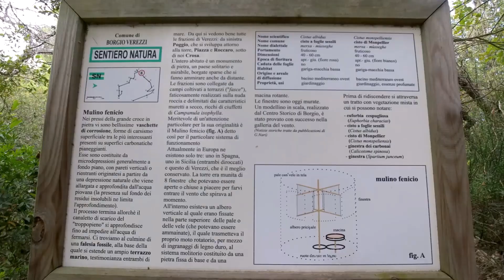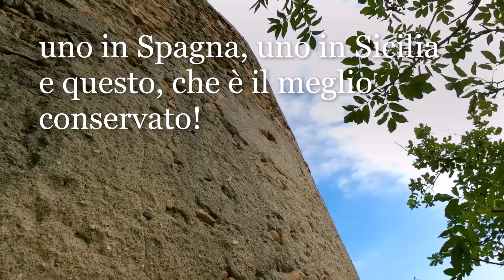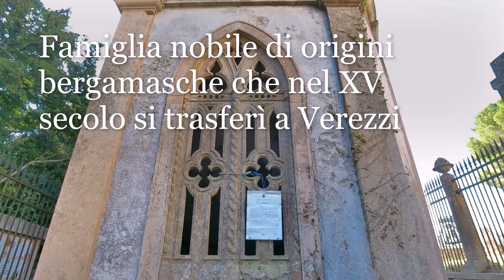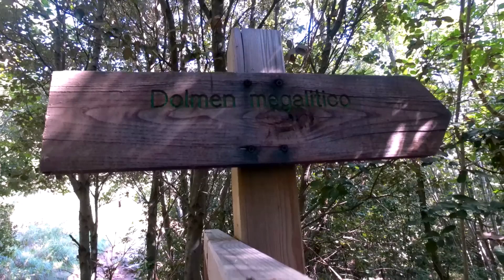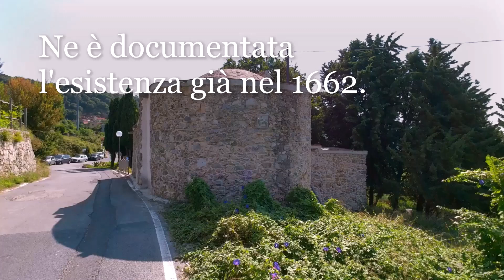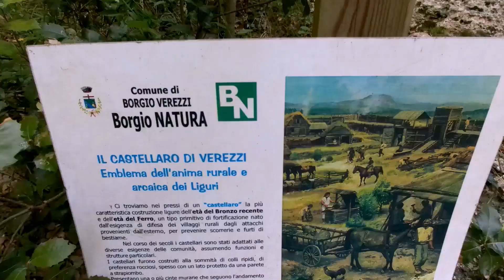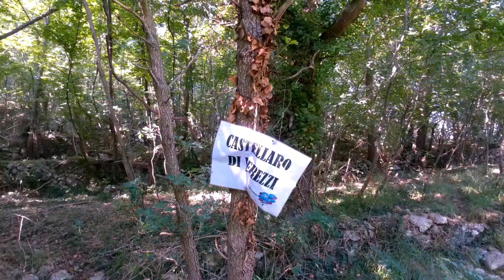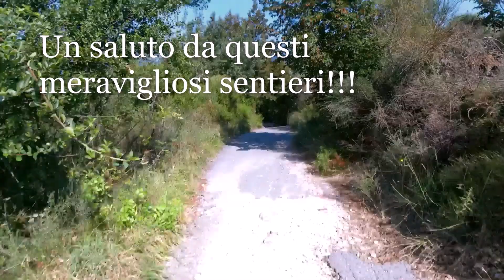Esplorando la collina di Verezzi - Reloaded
Raccolta dei video di esplorazione della collina di Verezzi:

1 - MULINO FENICIO: dalle chiesette di Verezzi, raggiungiamo la croce in pietra e il mulino fenicio. Comprendiamone il funzionamento...

2 - DOLMEN MEGALITICO: partiamo alla ricerca del Dolmen Megalitico di Verezzi, forse un antico altare... Prima di addentrarci nel bosco, visitiamo la Cappella dei Cucchi nel piccolo cimitero del borgo.

3 - CASTELLARO DI VEREZZI: dopo una breve tappa alla Cappella dei Campi, visitiamo il sito archeologico del Castellaro di Verezzi. Incontro a sorpresa nel finale!!! 😉

4 - DISCESA FINO ALLE CAVE: percorrendo il sentiero che da Verezzi (borgata Crosa) scende fino alla Cava del Colle, incontriamo un casotto di caccia parzialmente scavato nella roccia e visitiamo la Grotta della Madonnina. Uno sguardo all'interno della Cava prima di tornare verso il mare!

Verezzi fa parte del circuito dei "Borghi più belli d'Italia".

Location: Borgio Verezzi (SV)

Immagini riprese con APEMAN A77 4K Action Cam.

00:00 Intro
00:31 Il mulino fenicio
02:30 Il dolmen megalitico
05:41 Il Castellaro
09:41 Scendendo da Verezzi verso la Cava del Colle